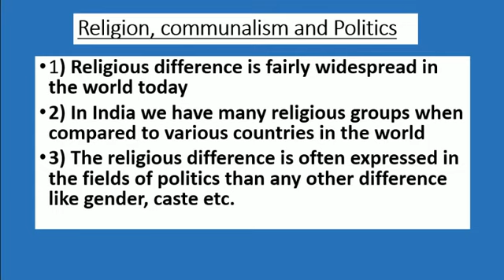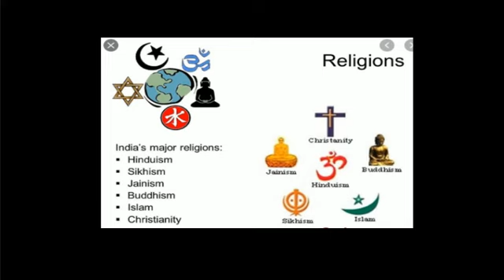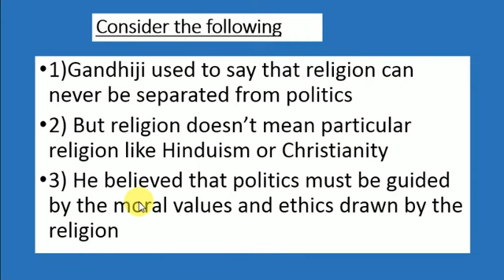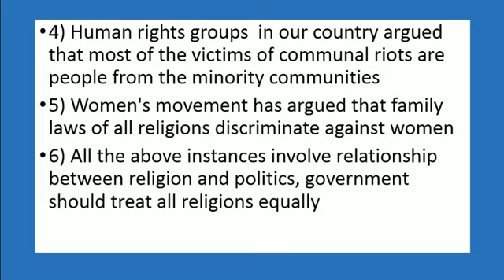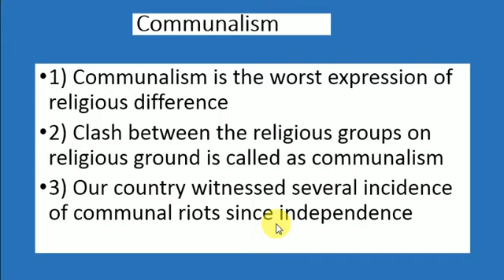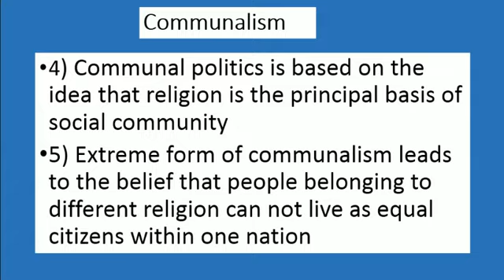NCERT/ CBSE/ CLASS 10 DEMOCRATIC POLITICS VIDEO for 10 july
Online learning at ssbj ,topic gender division